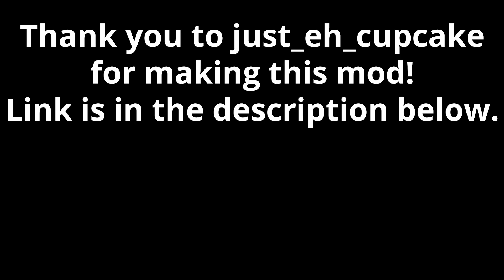The Biggest Custom Kingdom In Odyssey History...